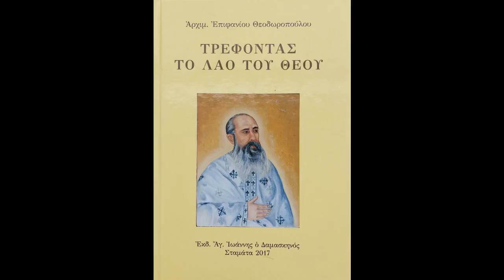20 - Θειότητα του Χριστιανισμού. Αρχιμανδρίτης Επιφάνιος Θεοδωρόπουλος.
131 - ΠΑΤΕΡΩΝ ΣΟΦΙΑ ΚΑΙ ΠΑΡΑΔΟΣΗ. Θειότητα του Χριστιανισμού. Αρχιμανδρίτης Επιφάνιος Θεοδωρόπουλος.

Βιβλίο: Τρέφοντας το Λαό του Θεού. Αρχιμ. Επιφανίου Θεοδωροπούλου. Επιμελεία Αρχιμ. Ιωάννου Κωστώφ. Εκδ. Αγ. Ιωάννης ο Δαμασκηνός, Σταμάτα 2017

Η παραγωγή και η εκφώνηση έγινε από τον Παρασκευά Λεκέα για το ραδιοφωνικό σταθμό "Το Φώς" της Ιεράς Αρχιεπισκοπής Κρήτης, 2022